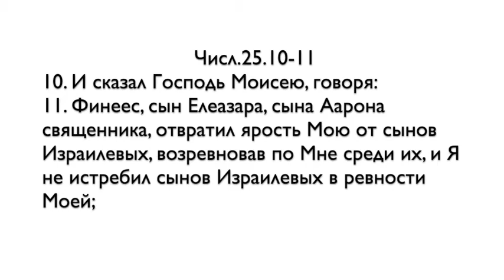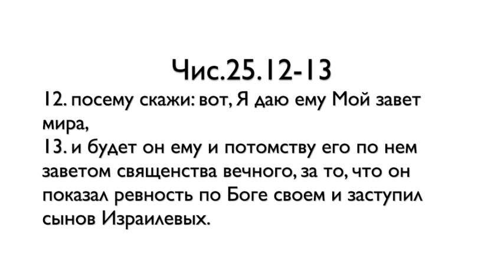Недельная глава "Пинхас"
Завет Мира, Брит Шалом. Что Господь обещал Пинхасу.